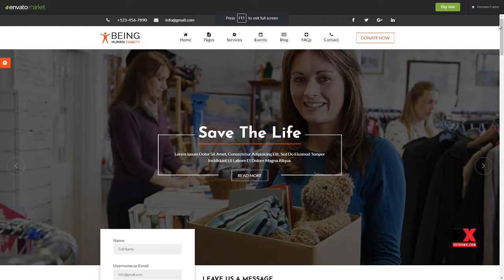BeingHuman - Non Profit, NGO and Charity HTML Template Rayner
Columns 4+

 Layout Responsive

 Tags bootstrap, cause, charity, donation, event, foundation, fundraising, gallery, html5, ngo, non-profit, nonprofit, responsive, volunteer